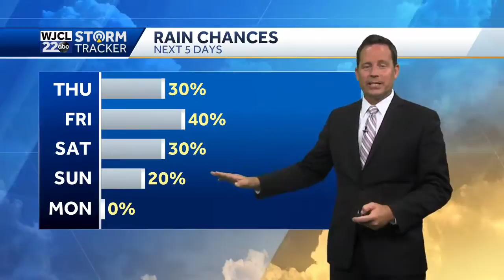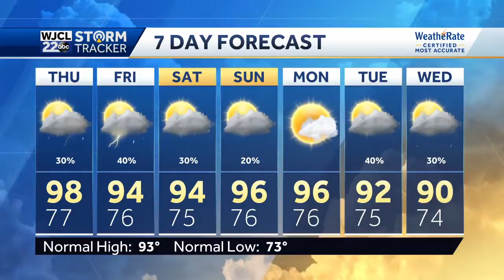Thunderstorm chances on the way up